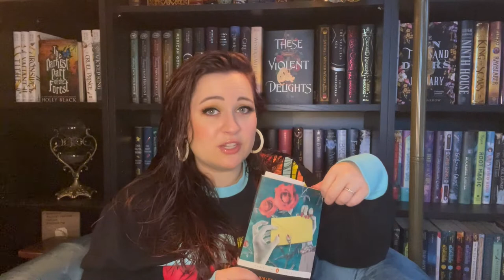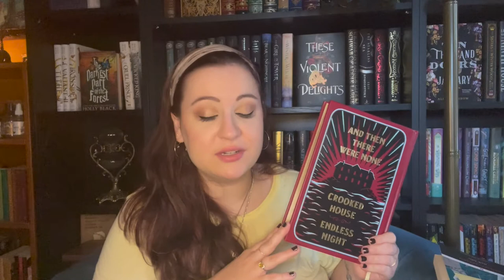READING VLOG & SPELL BOTTLES | Invisible Life of Addie LaRue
In my first ever reading vlog, I chat about the books I'm reading and we prepare for the spring equinox with some spell bottles!

🌙 CHAPTERS 🌙
0:00  Intro
1:06 WED
4:00 FRI
7:09 SUN
8:29 WED
13:23 THURS
14:23 FRI
18:27 Spell Bottles
23:17 SUN

🌙 BOOKS featured in this Vlog 🌙

(Fiction) The Invisible Life of Addie LaRue by V.E. Schwab

(Literary Fiction) Dark Tales by Shirley Jackson

(Witchy) Hexing the Patriarchy by Ariel Gore

(Thriller) The Death of Mrs. Westaway by Ruth Ware

(Romance) The Unhoneymooners by Christina Lauren

(Romance) Birthday Girl by Penelope Douglas

(Middle Grade) Circus Mirandus by Cassie Beasley - started

(Graphic Novel) The Sleeper and the Spindle by Neil Gaiman

🌙 MORE on These Books 🌙

🌙 FIND BEEJ 🌙

Happy Reading!